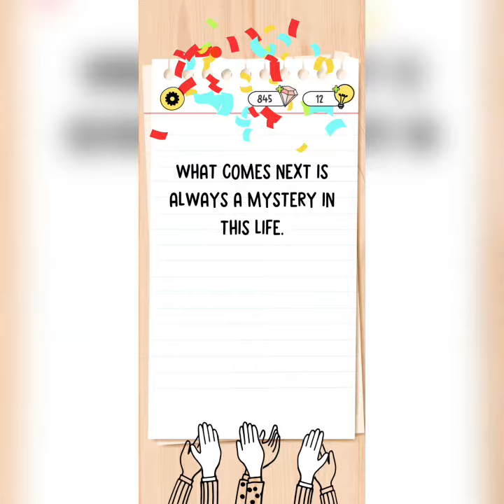Brain Test 4 : Tricky Friends - Level 273 , 274